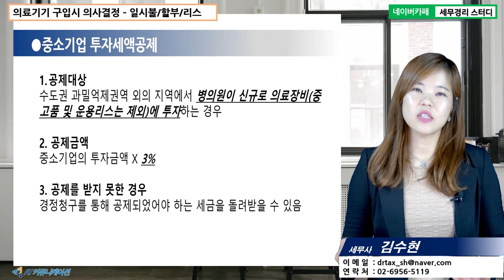[김수현 세무사의 5분특강] 섬세한 병의원 개원 가이드 - 의료기기 구입시 의사결정 : 일시불/할부/리스